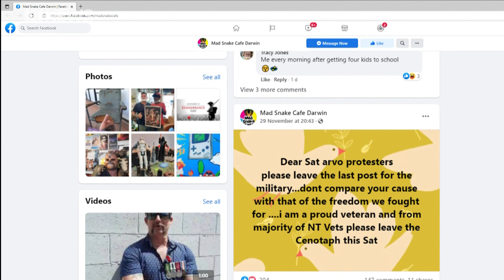Threats against the Chief Minister's child spark an emotional response | ABC News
An emotional Chief Minister has revealed his young son has been the subject of a death threat from anti-vaxxers.
Police are investigating the matter and have described the perpetrator's actions as "utter cowardice".